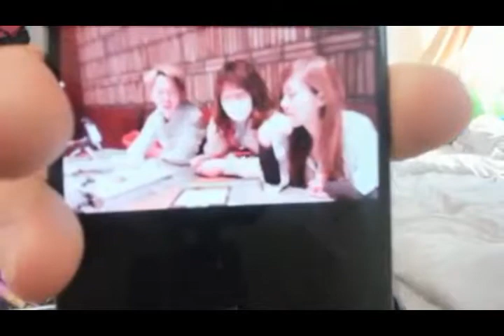20180220藤沢なな【お気に入りの写真をありがとう！永久保存版の写真】